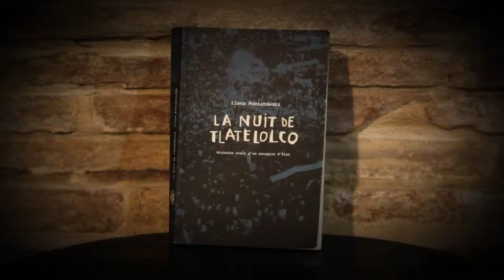Nuit de Tlatelolco d'Olga Poniatowska (10/10)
Lecture de Nuit de Tlatelolco d'Olga Poniatowska (éd. CMDE) par Serge Soula et Jean-Michel Hernandez.
Film réalisé par Gil Corre.
Film produit par Occitanie Livre & Lecture.
Performance produite par la Cave Poésie René-Gouzenne.